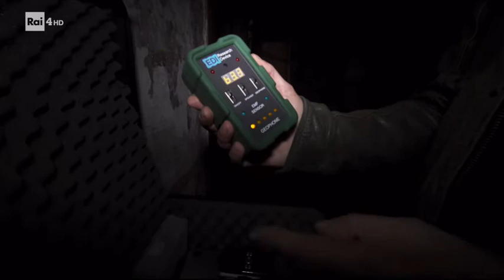Giustiniano Lebano - The Dark Side